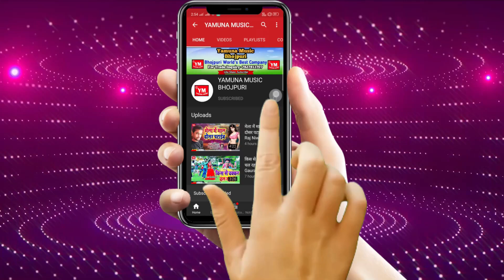4k_Video - कुछो करत नईखे सेजिया पर हमरो बलम - Kucho Karat Naikhe Sejiya Par Balam - Sunil Choudhry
Album: Kucho Karat Naikhe Sejiya Par Balam
Singer: Sunil Choudhry
Lyrics: Awdhesh Nirmohi
Recording: Maa Vaishno Studio Delhi
Lable:Yamuna Music